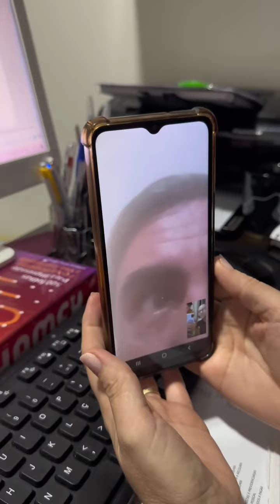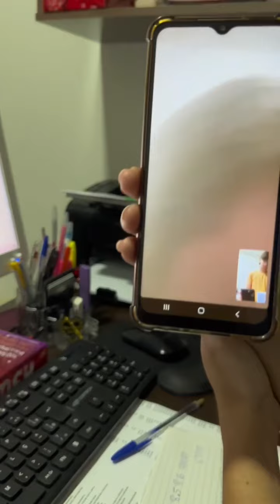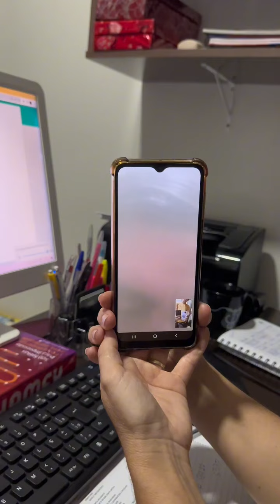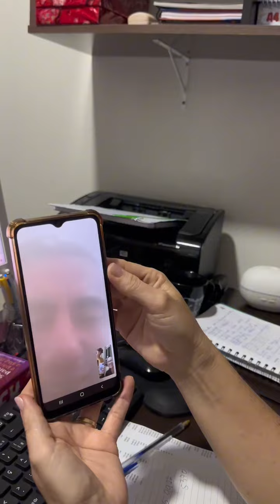Resultado da R1